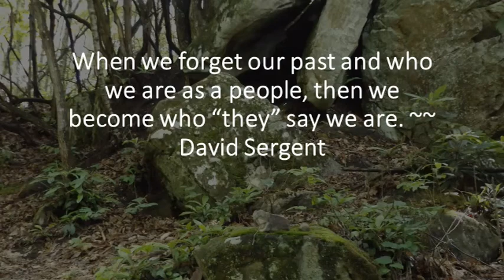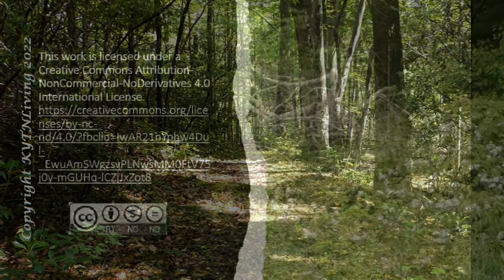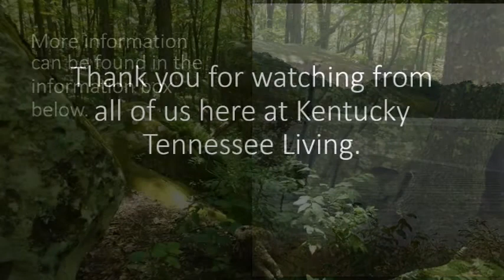The Testimony of Noah Hubbard: Killing Rock the Trial Part 6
This is a record of the testimony as given by Noah Hubbard.

The following is a paraphrase of what is found in Charles Johnson’s book about the testimony. This is in reference to the trial of Ira Mullins verses the Widow Vanover over the land in Camden in Jenkins, Kentucky. Because Dr. Taylor had testified against Ira Mullins in that trial, a threat was made…this is what was recorded in the Dr. Taylor trial concerning the threat.

Timestamps

00:04  Special Note
01:11  THE TESTIMONY OF NOAH HUBBARD, witness for the commonwealth.
03:09  Thank You

For more information on the series of Killing Rock: The Trial

Introduction
The Testimony of Robert Mullins: Killing Rock the Trial Part 2
A Note on Charles A Johnson's Book:  Killing Rock the Trial Part 3
The Testimony of Kentucky Magistrate John Vint Bentley: Killing Rock the Trial Part 4
The Testimony of John Harrison Mullins: Killing Rock the Trial Part 5

Source Information

A Narrative History of Wise County, Virginia By Charles A. Johnson Pub. 1938